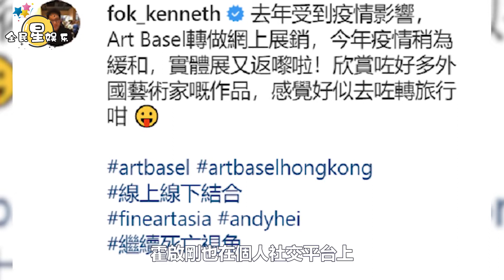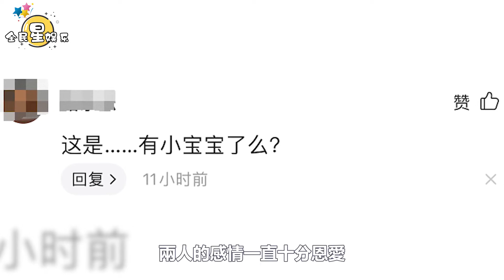霍启刚郭晶晶逛画展大秀恩爱，腹部微凸疑怀第4胎，结婚8年生3子│全明星娱乐│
霍启刚郭晶晶逛画展大秀恩爱，腹部微凸疑怀第4胎，结婚8年生3子